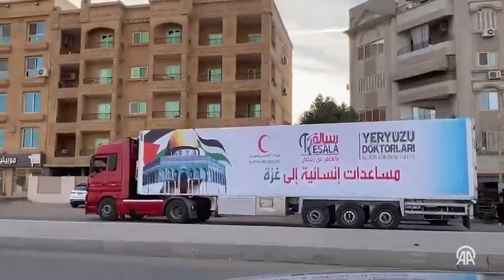Клиника НПО «Врачи без границ» в Газе полностью разрушилась в результате атак Израиля